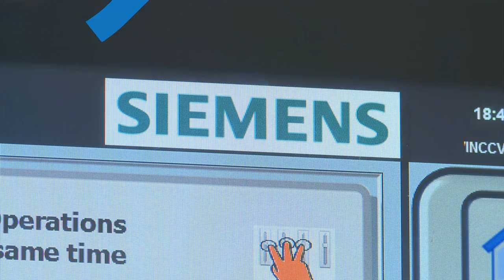About Crewe Engineering Design UTC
Do you want to know what a University Technical College is all about? Crewe Engineering & Design UTC will be opening in September 2016.